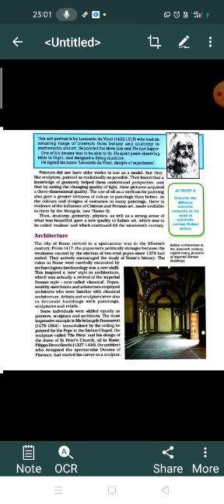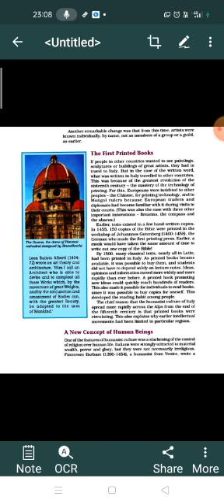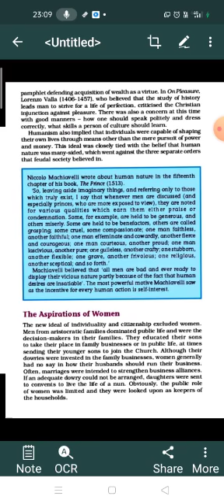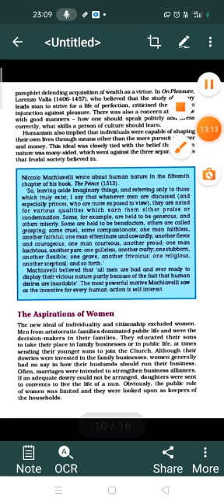Class XI History Topic - Changing Cultural Traditions Part 03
Video from sachinkalrasre77